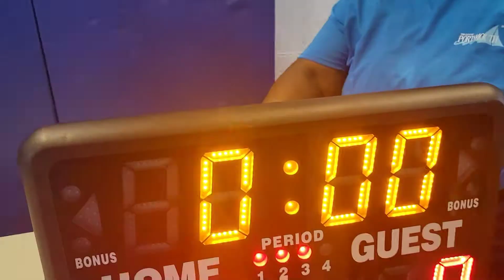9U BLUE DEVILS NEIGHBORHOOD VS 9U BLUE DEVILS JE PARKER. PORTSMOUTH REC🏀